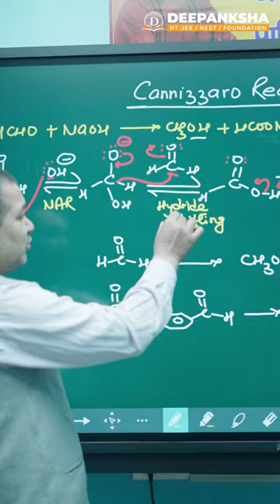Cannizzaro Reaction || Easy trick & Mechanism || NEET AIIMS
Cannizzaro reaction is a chemical reaction named after Stanislao Cannizzaro that involves the base-induced disproportionation of two molecules of a non-enolizable aldehyde to yield a carboxylic acid and a primary alcohol.